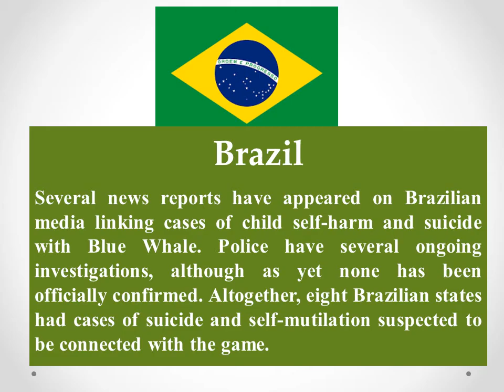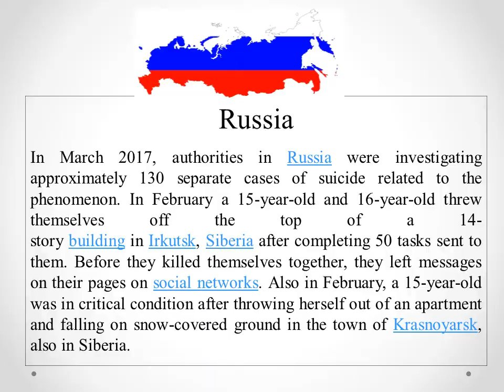blue whale videos games challenge facts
The Blue Whale Game (Russian: Синий кит, translit. Siniy kit), also known as "Blue Whale Challenge", is a 21st-century social network phenomenon that is claimed to exist in several countries, beginning in 2016. The game reportedly consists of a series of tasks assigned to players by administrators over a 50-day period, with the final challenge requiring the player to commit suicide.
"Blue Whale" came to prominence in May 2016 through an article in Russian newspaper, Novaya Gazeta, that linked many unrelated child suicides to membership of group "F57" on the VKontakte social network. A wave of moral panic swept Russia. However the piece was later criticised for attempting to make a causal link where none existed, and none of the suicides was found to be as a result of the group activities

Argentina
In San Juan Province, Argentina, a 14-year-old boy was admitted to intensive care after claiming on social media he was participating in Blue Whale.

Bangladesh
Many news reports have published on Bangladeshi media about attempted suicide related with the game. A teenage girl was committed suicide allegedly from the addiction of the game in October, 2017

Brazil
Several news reports have appeared on Brazilian media linking cases of child self-harm and suicide with Blue Whale. Police have several ongoing investigations, although as yet none has been officially confirmed.Altogether, eight Brazilian states had cases of suicide and self-mutilation suspected to be connected with the game.

China
A suicide group was founded by a 10-year-old girl in Ningbo, Zhejiang; who posted several photos of her self-mutilation related to the Blue Whale. Since then authorities began to monitor mentions of the game on forums and live broadcasts.

India
Throughout 2017 media in India has reported several cases of child suicide, self harm and attempted suicide alleged to be a result of Blue Whale, although no case has been officially confirmed. In August 2017, the Government of India's Ministry of Electronics and Information Technology requested that several internet companies (including Google, Facebook, and Yahoo) remove all links which direct users to the game.[7] Some commentators accused the government of creating a moral panic. Indian internet watchdog the Centre for Internet and Society has accused the coverage of effectively spreading and advertising a ‘game’ for which there is little evidence. [7] In India suicide was the second most common form of death of children, according to a 2012 report.

Italy
In Italy, press coverage of 'Blue Whale' first appeared on 3 June 2016, in the newspaper La Stampa, which described the challenge as "a bad joke".

Pakistan
On September 13, 2017, Pakistan reported its first two victims from the province of Khyber-Pakhtunkhwa (KPK).

Russia
In March 2017, authorities in Russia were investigating approximately 130 separate cases of suicide related to the phenomenon. In February a 15-year-old and 16-year-old threw themselves off the top of a 14-story building in Irkutsk, Siberia after completing 50 tasks sent to them. Before they killed themselves together, they left messages on their pages on social networks. Also in February, a 15-year-old was in critical condition after throwing herself out of an apartment and falling on snow-covered ground in the town of Krasnoyarsk, also in Siberia.[49]
On 11 May 2017, Russian media reported that Philipp Budeikin "plead guilty to inciting teenagers to suicide," having described his victims as "biological waste" and claiming he was "cleansing society." He was held at Kresty Prison in St. Petersburg with charges of "inciting at least 16 teenage girls to kill themselves."
On 26 May 2017, Russian Duma (parliament) passed a bill introducing criminal responsibility for creating pro-suicide groups on social media, in the wake of 130 teen deaths linked to the Blue Whale suicide challenge.On 7 June 2017, President Putin signed a law imposing criminal penalties for inducing minors to suicide. The law imposes a maximum punishment of six years in prison.

Saudi Arabia
On 5 June 2017, a 13-year-old boy committed suicide in his room, where his body was discovered by his mother. The boy used his PlayStation wires to commit suicide. His death has been linked to Blue Whale.

Turkey
In Turkey, a family filed a criminal complaint after their son's suicide, and demanded further investigation regarding the incident. The family told the officials that after their son started playing "the game", his behavior changed rapidly.

United States
In the city of San Antonio, Texas, the body of a 15-year-old was found on 8 July 2017. A cellphone had broadcast the teen's suicide, which is believed to be related to the game.[56]
It is also alleged that the game was tied to a teen girl's death in Atlanta, Georgia.

The sheriff of LeFlore County, Oklahoma, said evidence showed an 11-year-old boy committed suicide in August 2017 while participating in the game.